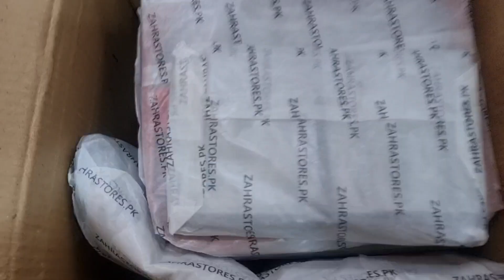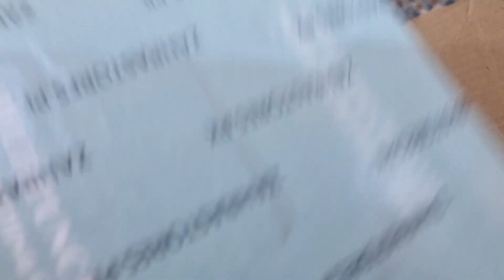Ghr Sale Hugaya | Waqas kya kam krtay hain | How To Earn From Home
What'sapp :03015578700